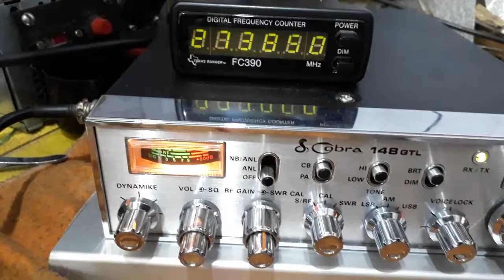Cobra 148 url usb pronto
Alex Penha longa